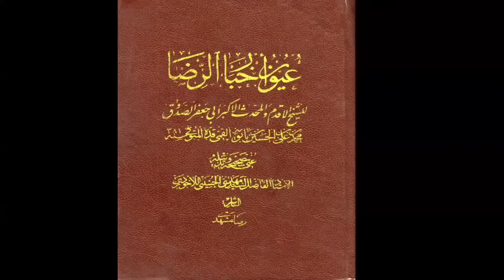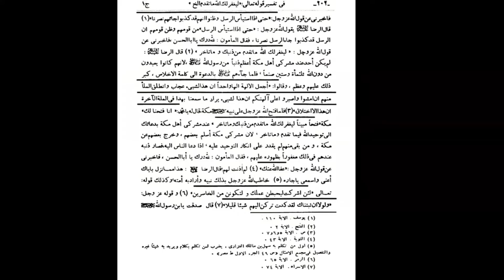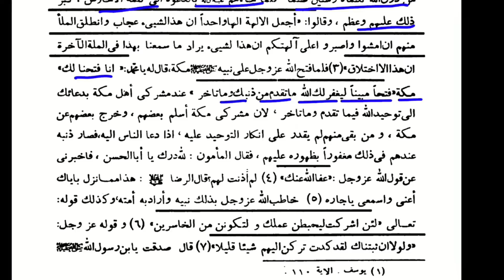Quran main NABI ﷺ kay bary main ye Kasi Ayat ha? Reply by Hassan Allahyari | shia vs sunni islam